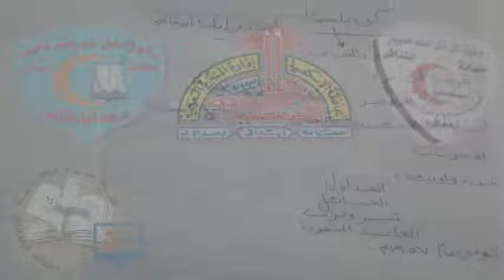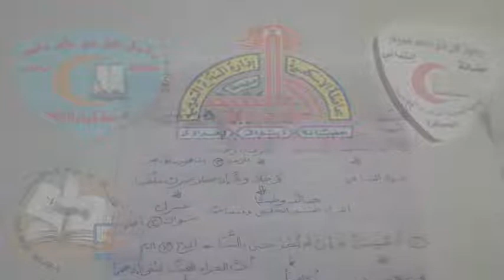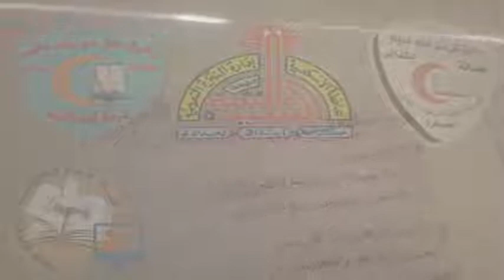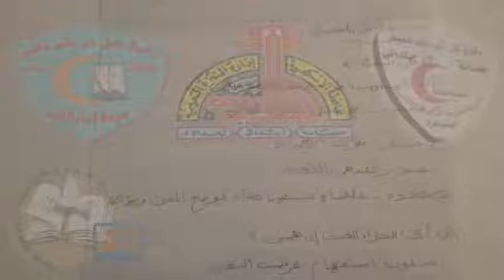04-لغة عربية- كن بلسما#الاول_الاعدادى#قناة_حراء_التعليمية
04-لغة عربية- كن بلسما#الاول_الاعدادى#قناة_حراء_التعليمية